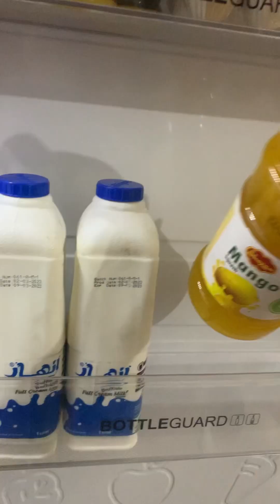Asmr fridge restocking